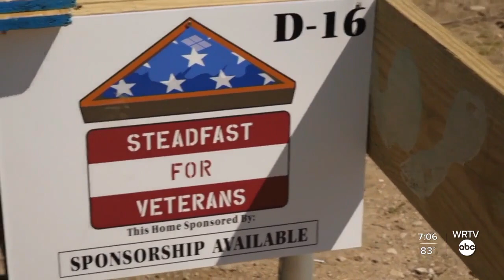Project aims to provide housing for veterans in need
WRTV's Nicole Griffin tells us how Project 57 is working to provide housing to veterans experiencing homelessness.